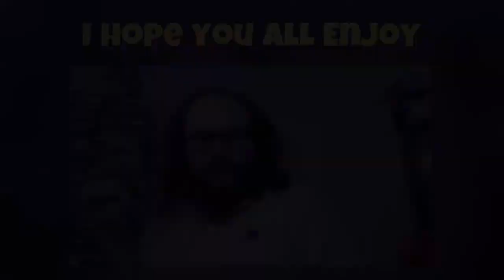The Creator Origins of T-Virus Terrance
I hope you all enjoy this video, The Banter, Back & Forth,
& All The Shenanigans

A Thank you to @t-virusterrance4734 For his thoughts during this video.